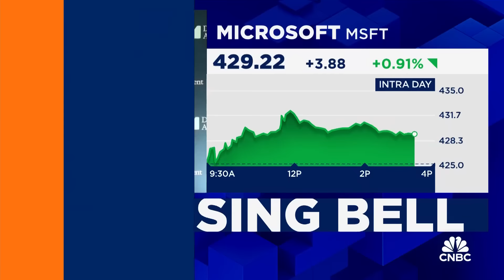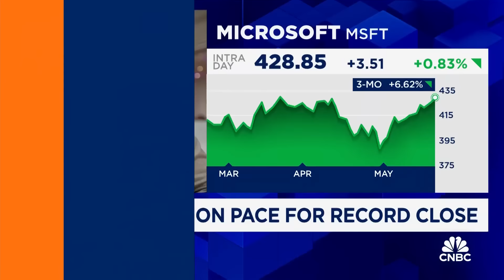Deepwater's Gene Munster says today was 'underwhelming' for Microsoft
Gene Munster, Deepwater Asset Management managing partner, joins 'Closing Bell' to discuss the AI trade and Microsoft's tech event.